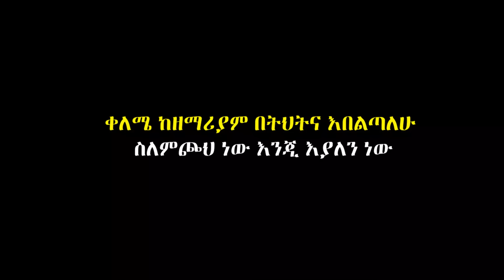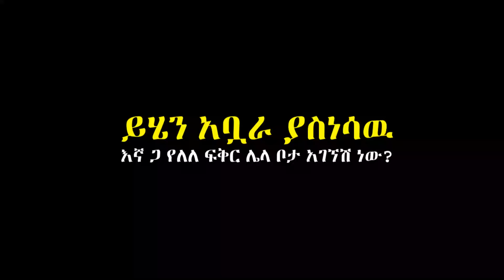ዘማሪያም ቪዲዮውን ካየ በኋላ ትዝብቱን አቀረበ | zemariam zeleke | sofiya shibabaw | enat betekrstian